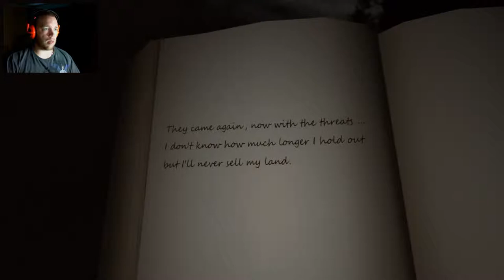THE LUMBERMAN IS SUCH A SLACKER!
Hello everyone this is MadB3haviour The Gutlandish Gamer playing Lumber Island!
OK I know what I need to do now to get along! Taking it's time to learn how it all works.
So now is the next challenge! Will I survive? And, it's starting to get intense to new place and all!

Thanks once again for all the support I am getting from the users who taking the time watching and leaving alike and even subscribing for more daily videos, you are the best!